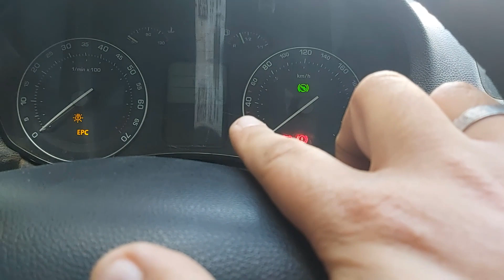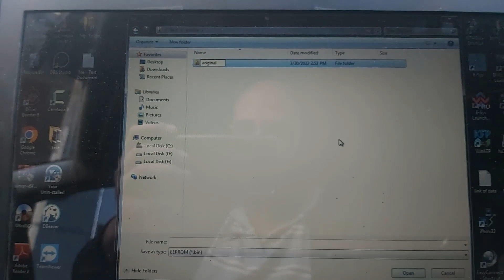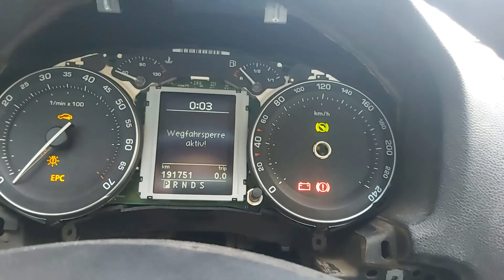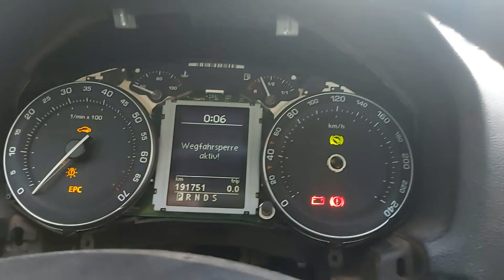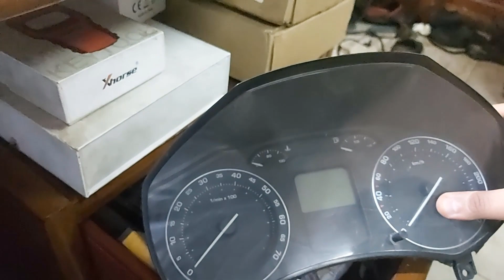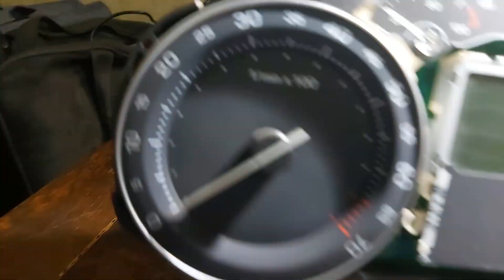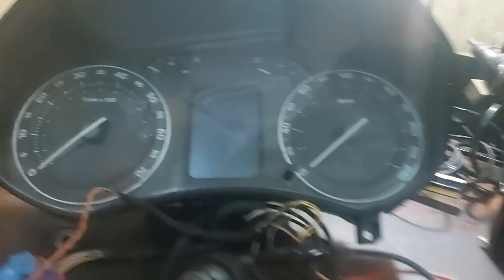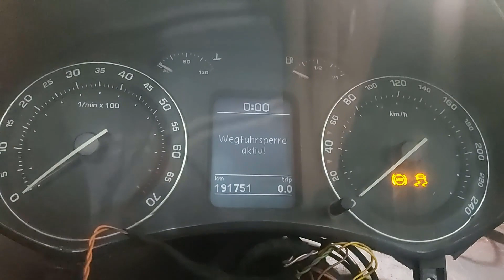Cluster Swap to Bigger Screen & Immo Data Transfer By VVDI2 For Skoda Octavia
Immo Data Programming By VVDI2 to Change Instrument Cluster (Dash) On Skoda Octavia